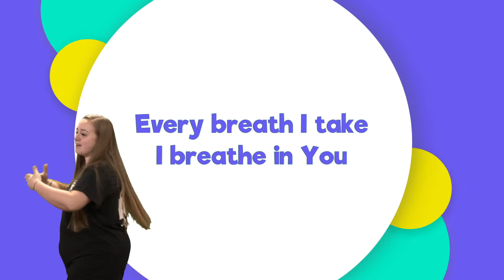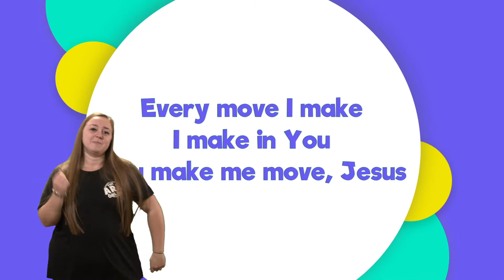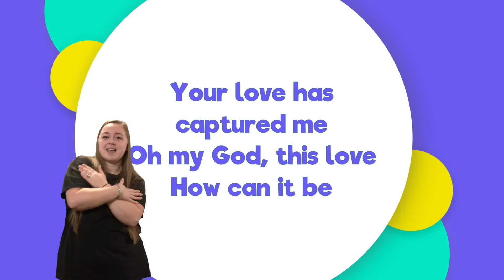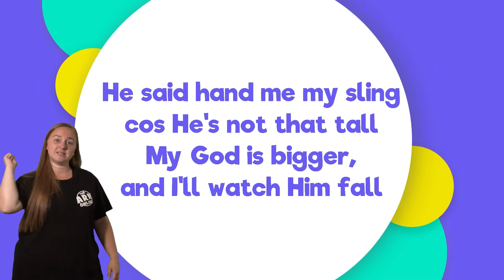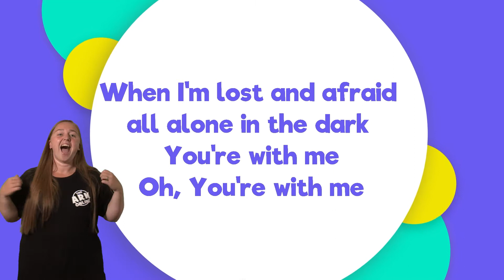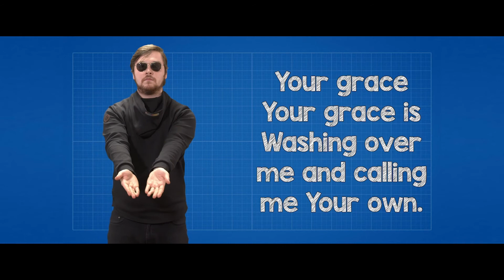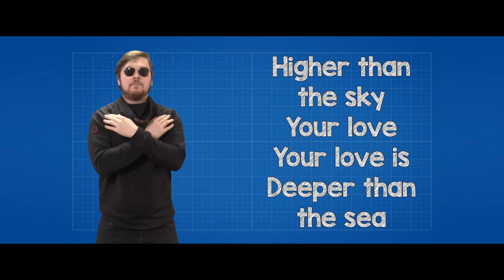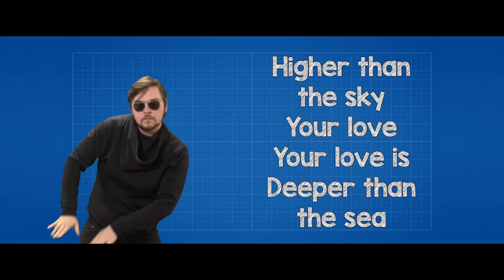The ARK Online | Series 7 | Week 2 | Daniel- Nebuchadnezzar's Dream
The ARK Online is our ONLINE Sunday school which is available every Sunday at 10:45am

Join Craig, Jodi, and Jean leading our kids in a morning of games,  bible stories,  worship songs,  challenges and more.